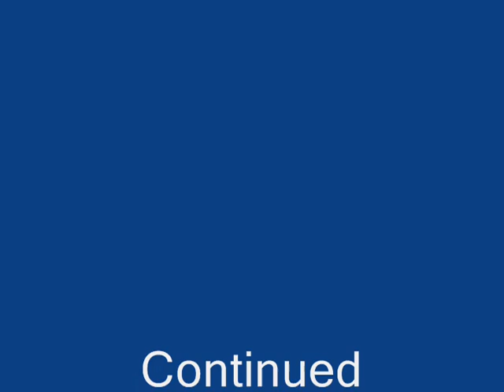Running with the Devils Part 1 of 2